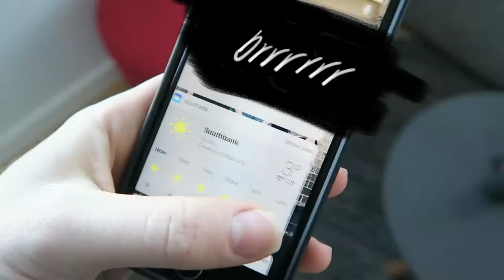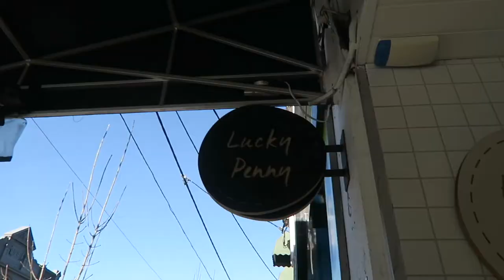Weekend In Melbourne, Staying Active Whilst Travelling | Adventure Mode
TRAIN WITH KATE //

If you enjoyed this video and your bored of you current fitness and health options, you can get our Monday email with all the tools to kick-ass

Know someone who would appreciate the contents of this video? Don't forgot to send it to them. I will also send you a virtual high-five.